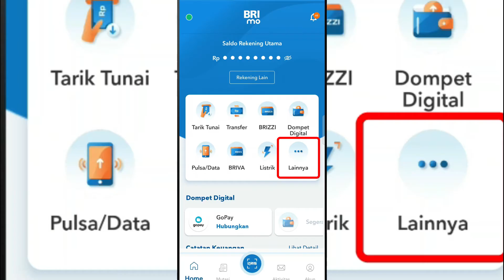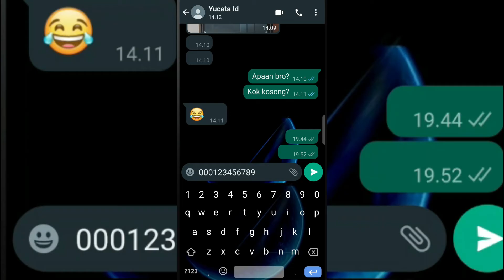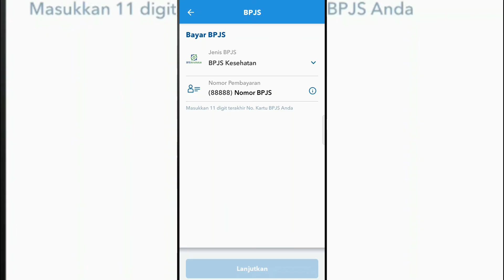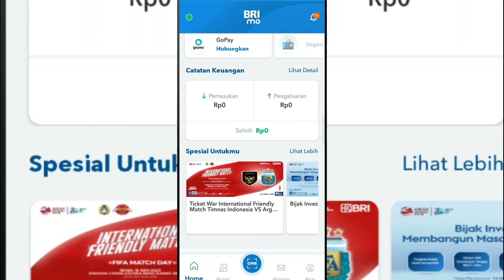Cara Membayar BPJS Kesehatan Lewat BRImo 2023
dengan BRImo kita bisa membayar bpjs kesehatan dengan sangat mudah, cepat dan aman tentunya.